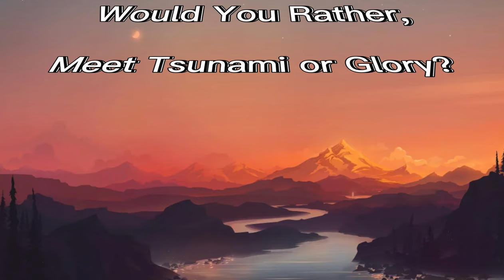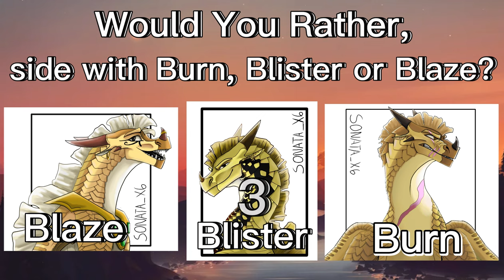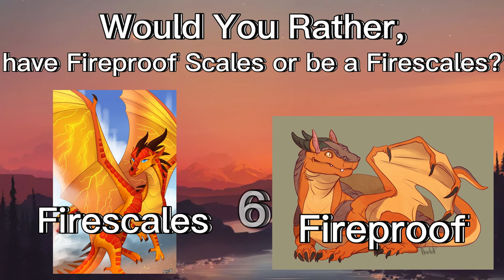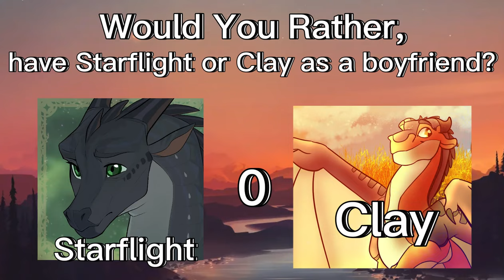Wings of Fire Would You Rather - Arc 1 edition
IMPORTANT:
- Art Isn't Mine!

- The Prophecy Dragonets by Hobsyllwinsflame
- Tsunami by Provinciaa1
- The Rainforest Queen (WoF) by Ayreseraph
- Blaze of the sandwings by Sonatax6
- Blister sandwing princess by Sonatax6
- Burn wings of fire by Sonatax6
- Dune by blastradiius
- WoF H-a-D Day 30 - Gill by xTheDragonRebornx
- Peril 2020 (Speedpaint) by Ayreseraph
- Wings of Fire - Clay by PencillCat
- Queen Scarlet by Shinobiifoxx
- Queen Magnificent by Shinobiifoxx
- Queen Coral by Shinobiifoxx
- WoF H-a-D Day 16 - Kestrel by xTheDragonRebornx
- jukes +WoF+ by Kaocalyn
- Landslide - Mudwing Prisoner by NinjaIllustrations
- Starflight by frostbite-studios
- Clay Wallpaper Remake | Wings of Fire by Owibyx
- Sunny by frostbite-studios
- Kinkajou on Pinterest
- Prince Jambu of the RainWings by AnimeLionessMika
- Wings of Fire - Granite by Biohazardia
- Tamarin (Wof) by Ayreseraph
- Angry Baby time by AnimeLionessMika
- The Dragonets Of Destiny by Blaze-TFD

Description:
Here it is! Hope ya'll enjoy it! Honestly, I had more fun with this than I thought and after a little while I'll get started on the Arc2 one, which can be expected in the next couple days, then it'll be the Arc 3 Would You Rather vid.